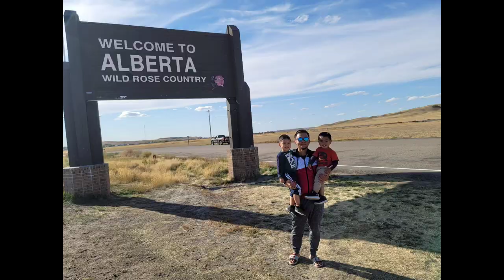House Tour | Lumipat from Ont to Calgary | Part 1 | Buhay Canada